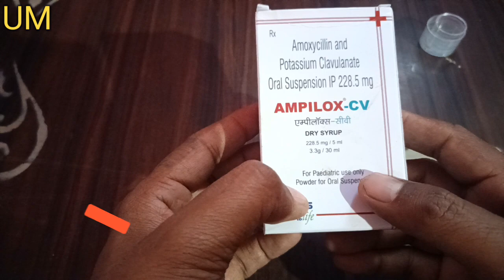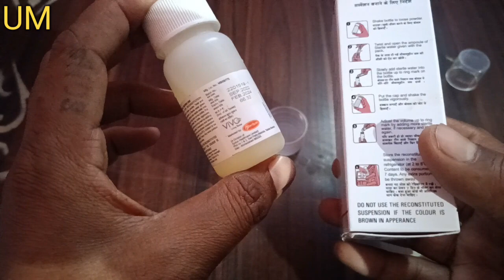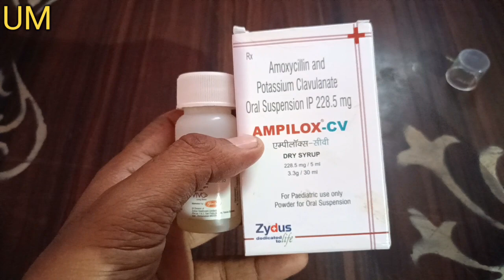Ampilox CV Dry Syrup । बच्चों में होने वाले इंफेक्शन को ठीक करे । Unique Medicine